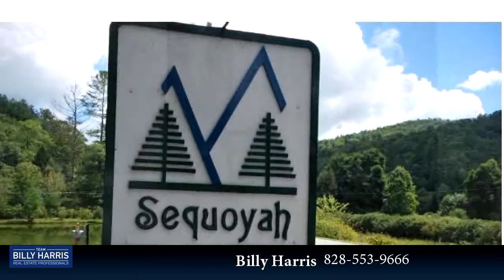Lots And Land for sale - Lot 15 Sequoyah Woods Drive 15, Brevard, NC 28712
Wooded home site inside of an established mountain lake community. 2.49 acres sloping topography, privacy, hardwood and fern covered forest floor. Community offers a 10 acres lake with picnic pavilion beside the large waterfall. The Community is 10mins from DuPont State Forest and downtown Brevard.  Walking distance to lake and waterfall.

Bedrooms: 0
Bathrooms: 0.00
Square Feet: 0
Price: $27,500